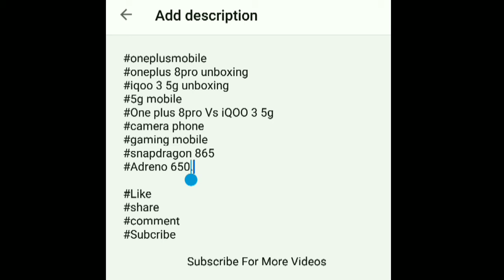How To Fix Yt Studio App save button not working Problem ||problem fixed| In Telugu || just in 1min.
All YouTubers to solve Save button
Problem

Mobile : Mi Note 5
3GB 32GB

Youtube studio
Save button